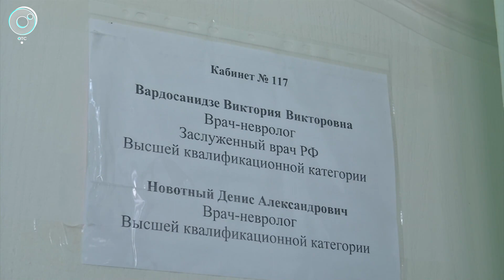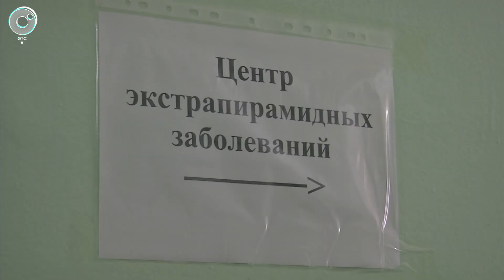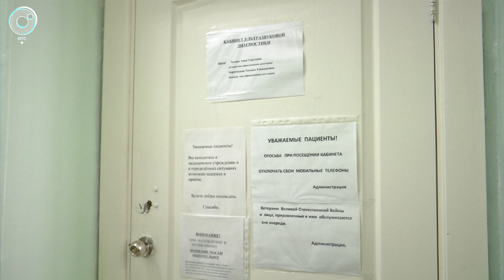Юбилей центра экстрапирамидных заболеваний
Пациентам с болезнью Паркинсона, дистонией и многими другими неврологическими недугами помогают в Центре лечения экстрапирамидных заболеваний. Используют уникальные методики, повышают квалификацию врачей, проводят школы для больных и их родственников. В марте подразделению исполнилось 20 лет. С какими симптомами в Центр попадают пациенты? Расскажем в Новостях ОТС.